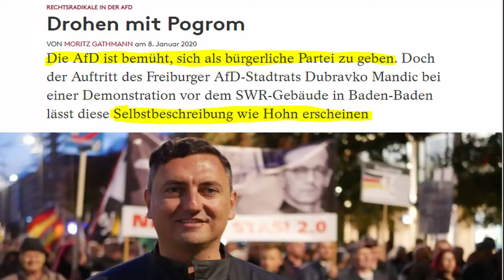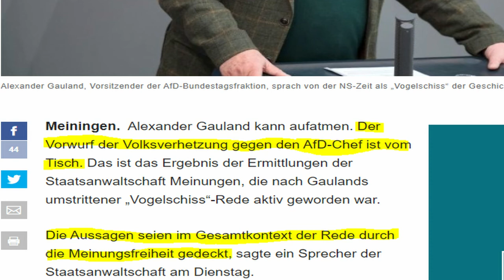Wie "linke" Medien standardmäßig mit der AfD verfahren am Beispiel der Mandic-Rede auf der SWR-Demo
Mit welchem standardmäßigdem Verfahren viele Medien die AfD erniedrigen und einen Falscheindruck zu bewirken versuchen, erörtere ich in diesem Video.